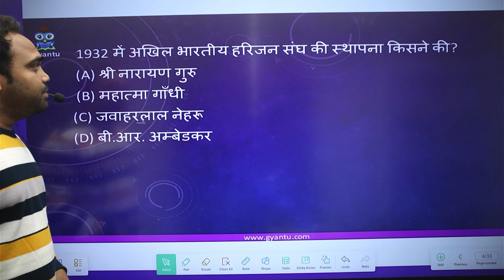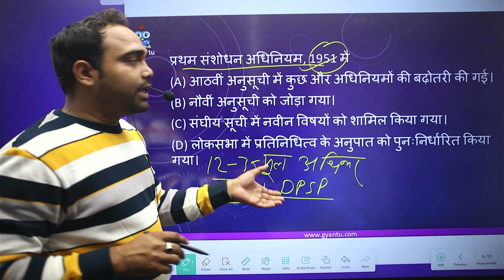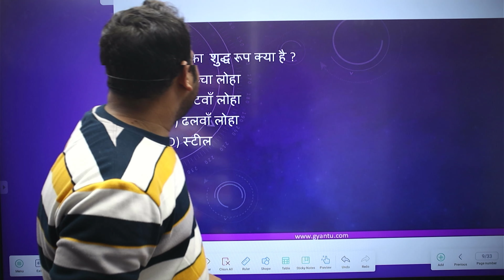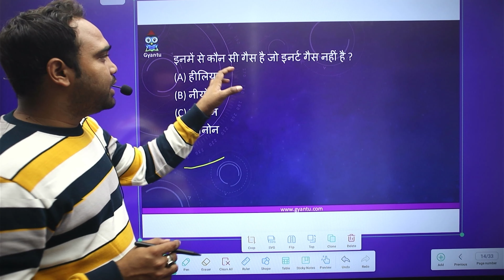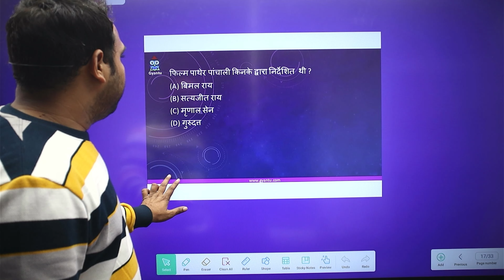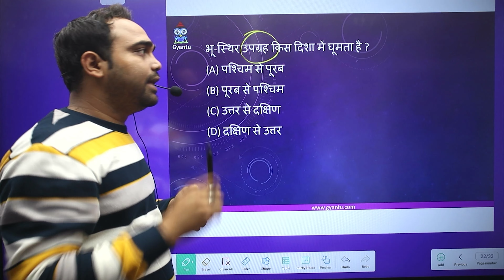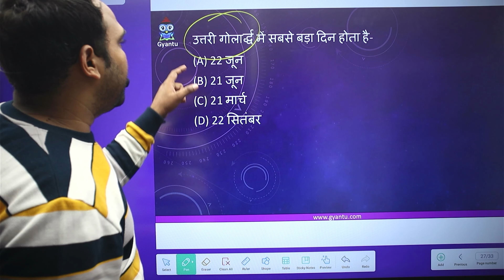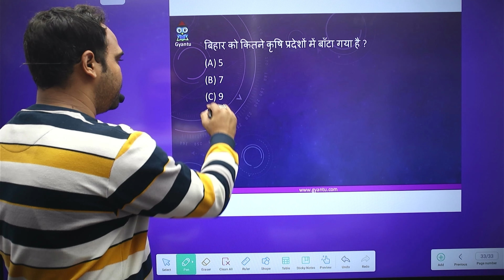GK GS Practice Set - 18 | BSSC Inter Level Exams